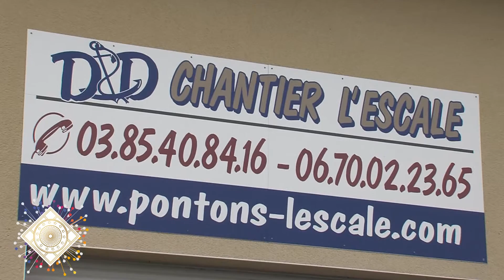STARS ET MÉTIERS 2016 CHANTIER L'ESCALE